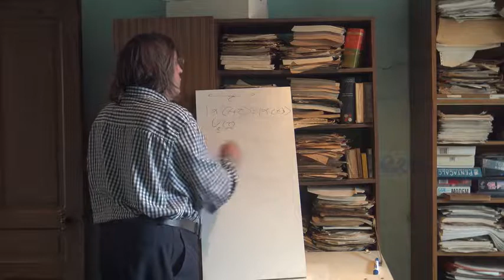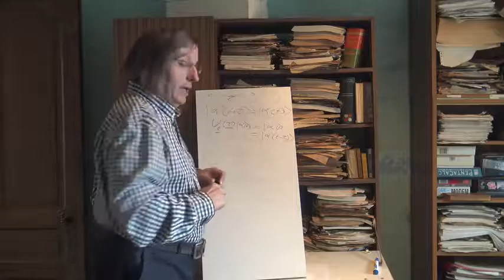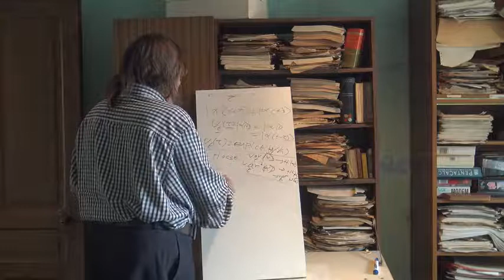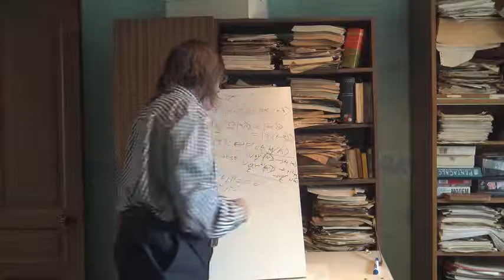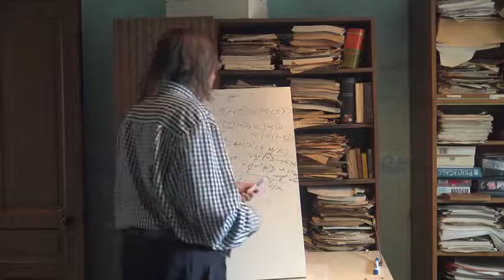59b Mécanique Quantique Schrodinger Symétries 2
Suite sur les symétries